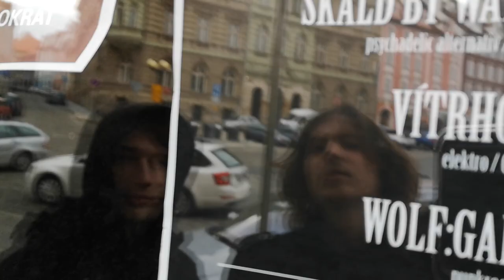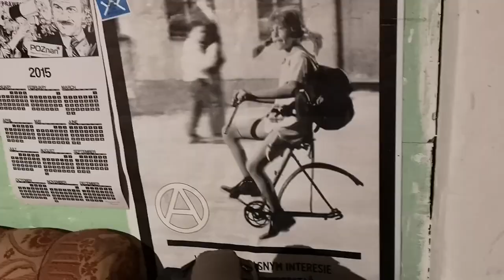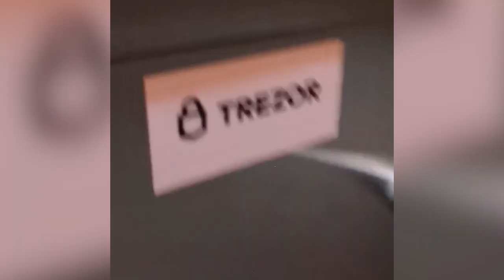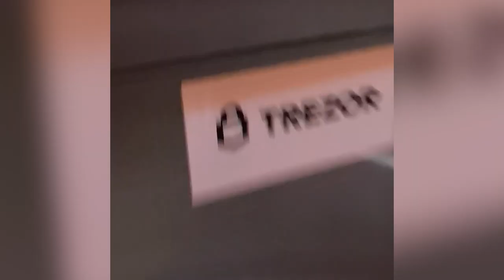wolfgang auf akkupunktour - tourvideo 2019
Akkupunktour April 2019

06.04 kassel - sandershaus
13.04 cheb - jazz rock cafe
14.04 prag - balada bar
15.04 poznan - wolne tory (kreisel)
16.04 warschau - przychodnia sklot
18.04 berlin -schokoladen

thanks to the squats and concert locations for having us!